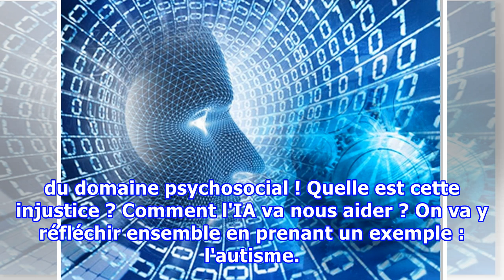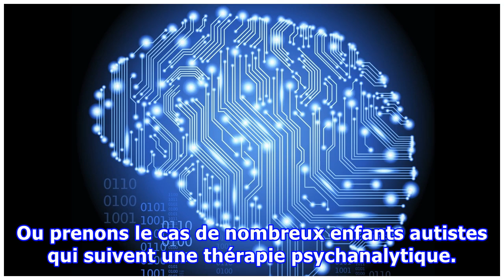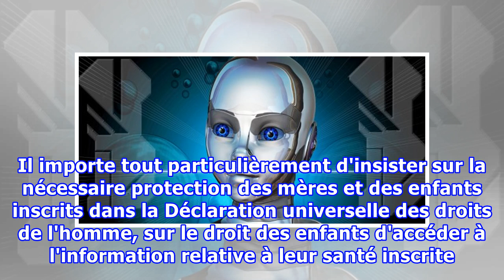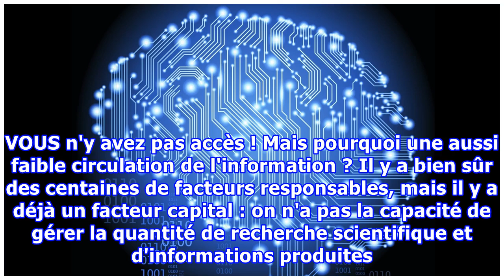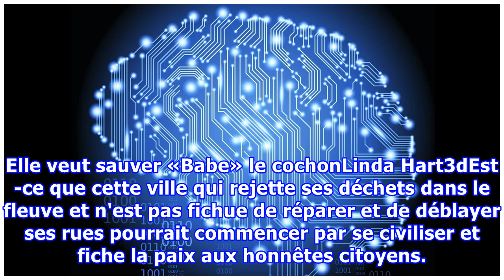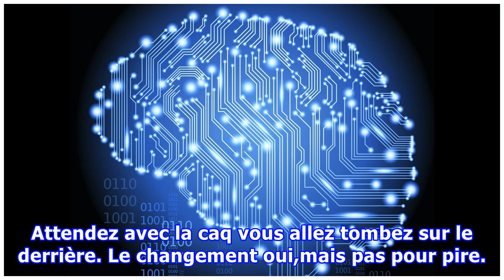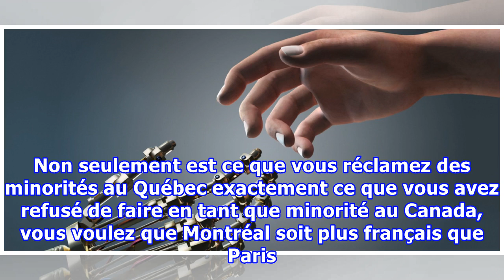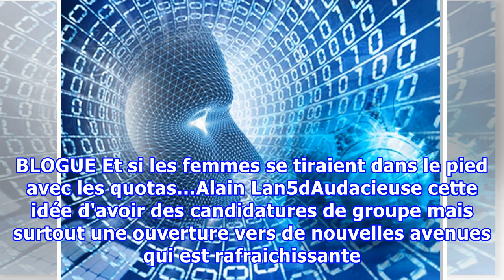Et si l’intelligence artificielle était la réponse à la plus grande injustice en santé mentale?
Cette injustice est tellement importante que l’UNESCO a déterminé que l’information sur la santé fait partie des droits de l’homme. Cela fait déjà longtemps qu'on prévoit que l'intelligence artificielle (IA) va révolutionner le domaine de la santé mentale. On sait qu'elle va nous aider à mieux détec...